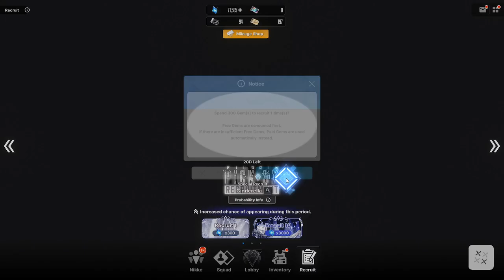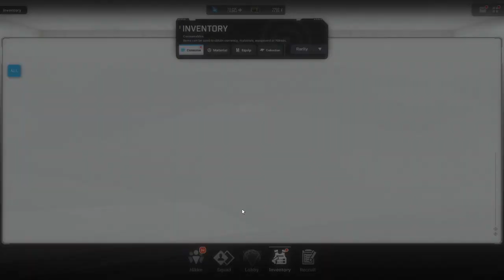GODDESS OF VICTORY: NIKKE|「Cinderella」 Pick Up recruitment